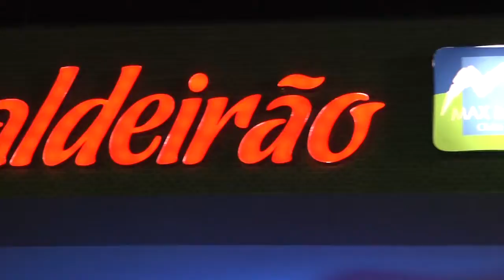Giumartins.com - Max Min Clube - Parte 01